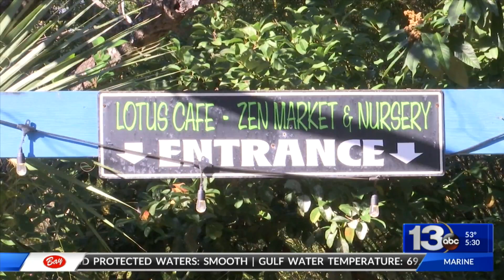Friends honor Thomas Drive shooting victim